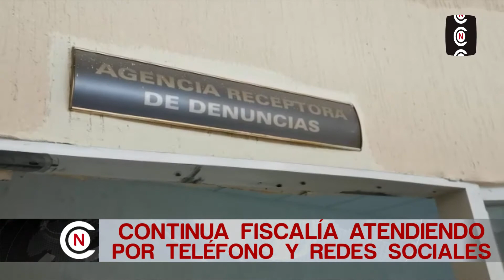ATIENDEN POR VÍA TELEFÓNICA Y REDES SOCIALES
Víctor Gerardo Rodríguez Lozano, delegado de la Fiscalía General del Estado, señaló que además de las líneas telefónicas habilitadas para presentar denuncias, lo pueden hacer también mediante redes sociales en la página de la dependencia.